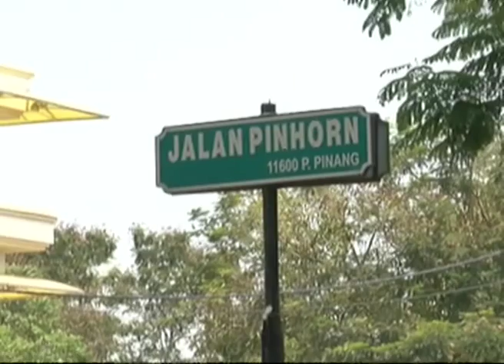Guan Eng, Wife To Record Statements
Penang Chief Minister, Lim Guan Eng and his wife Betty Chew have been called to record their statements, in connection with the purchase of their RM 2. 8 million bungalow, at the State Malaysian Anti-Corruption Commission office, tomorrow.

MACC investigations division director, Datuk Azam Baki said the date was agreed upon in a meeting between both the commission and Lim's lawyers last week.

The couple would be giving their statements at 9.30 am at the MACC office located along Jalan Sultan Ahmad Shah in George Town.

The controversial matter was sparked on March 17th, when Tasek Gelugor MP, Datuk Shabudin Yahaya claimed in Parliament, that the Penang CM had purchased a bungalow in George Town at below market price.

The market value of the property was estimated at between RM 6 million and RM 6.5 million.

It is also alleged that the purchase of the bungalow was linked to the sale of a piece of land in Taman Manggis.

Lim had dismissed the allegations.